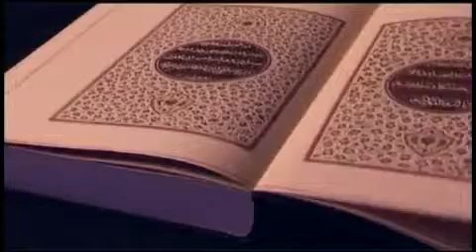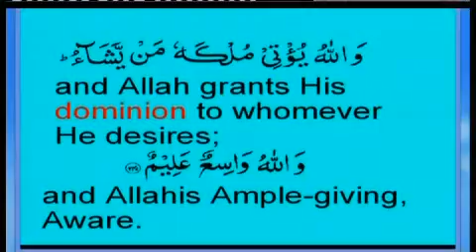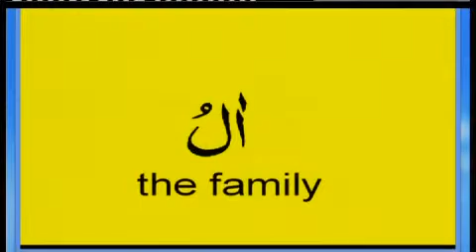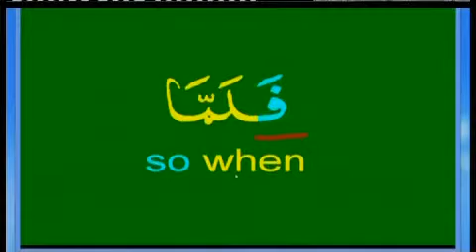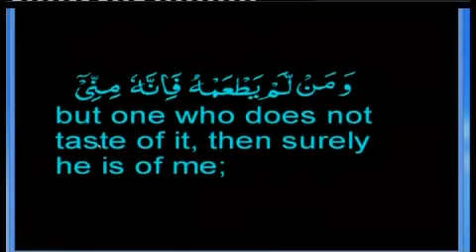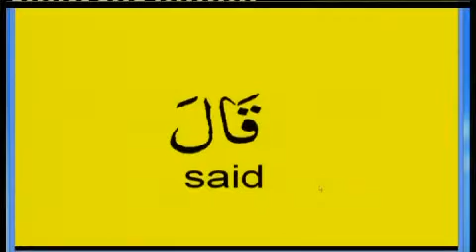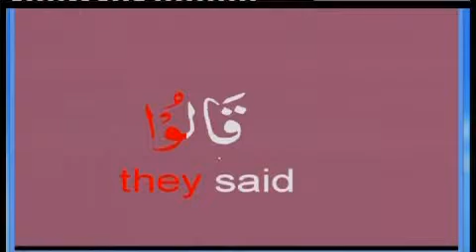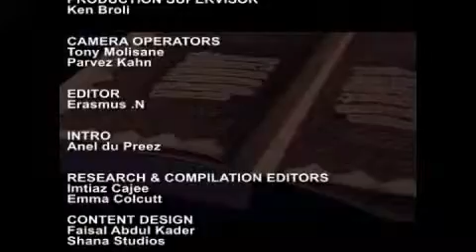K2Q P69, Chapter 2, Verse 248